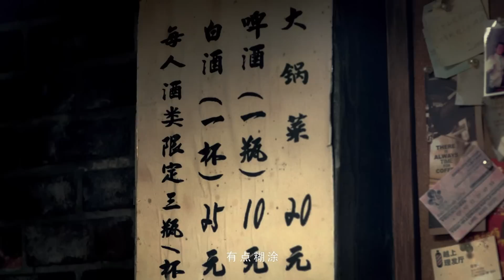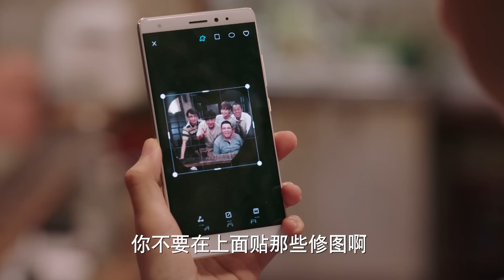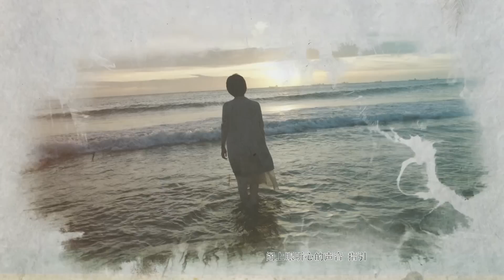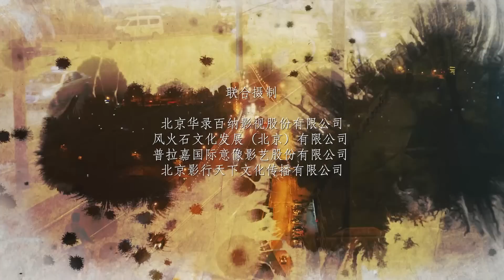華語版《深夜食堂》Midnight Diner EP06 流星花園